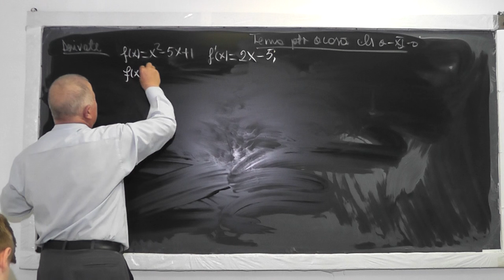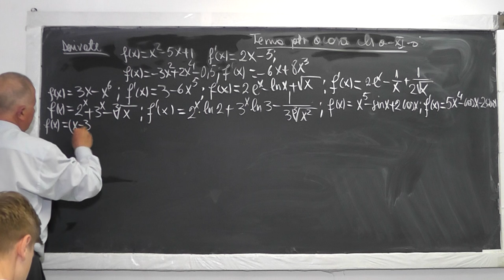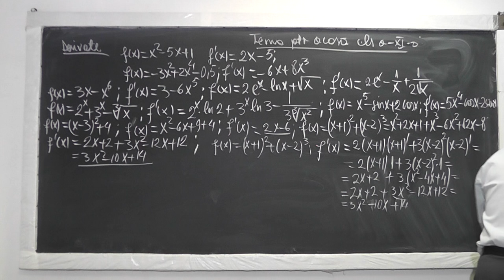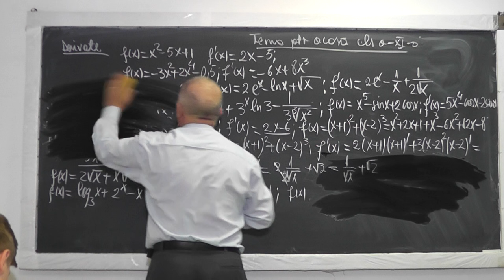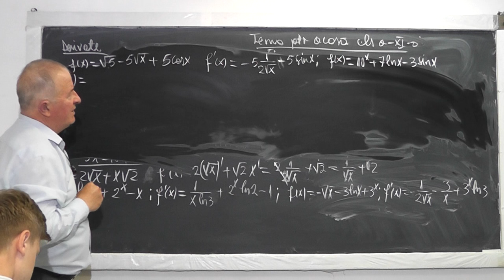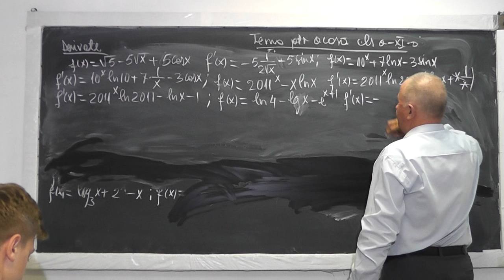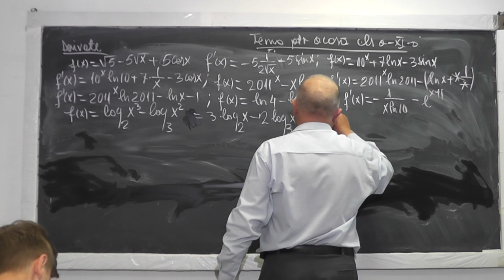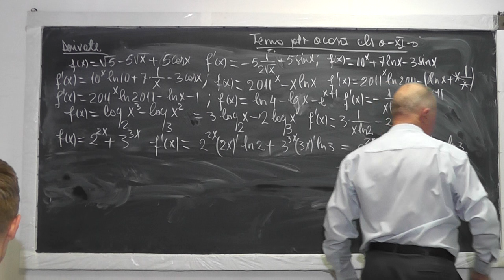Lectia 970 - Derivate - Tema la Clasa 11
Aceste lectii sunt sustinute de voi si daca va sunt utile, as aprecia un Like, Share, Comment - In aceasta lectie de matematica pe care o puteti vedea in direct si pe ne ocupam de tema pentru acasa la clasa a XI-a si lucram exercitii cu derivate.